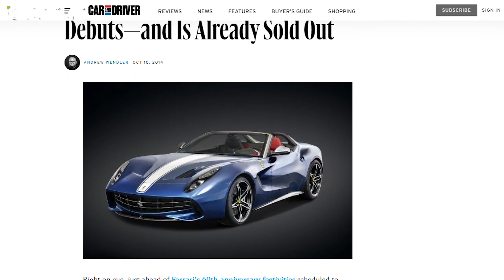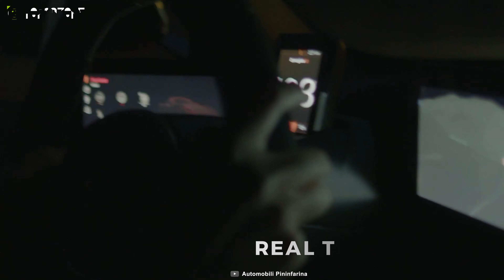Top 10 Most Expensive Cars in The World | Most Luxurious Car Ever Made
The Most Expensive Cars in the World cater to the rising set of clientele who need something more special than your regular crop of Bentleys, Ferraris and Porsches to stand out from the rest of the car collectors. So here is our video on the Top 10 Most Expensive Cars in the World, just for you!

00:00 - Introduction

01:12 - 10. McLaren Elva

02:35 - 9. Ferrari F60 America

04:00 - 8. Pininfarina Battista

05:16 - 7. Aston Martin Valkyrie

06:07 - 6. W Motors Lykan Hypersport

07:01 - 5. Lamborghini Veneno

07:58 - 4. Mercedes-Maybach Exelero

08:58 - 3. Pagani Huayra Tricolore

10:01 - 2. Bugatti La Voiture Noire

11:10 - 1. Rolls-Royce Boat Tail